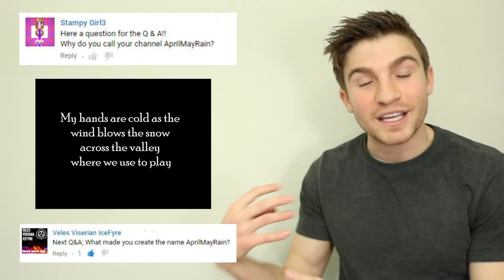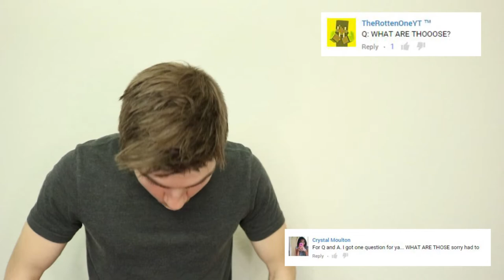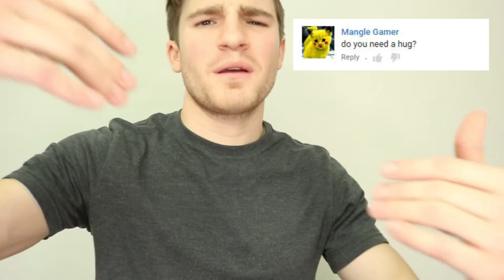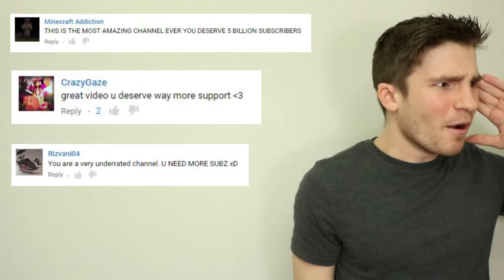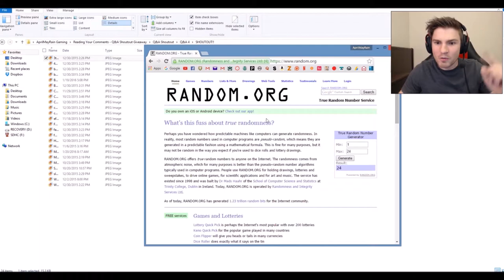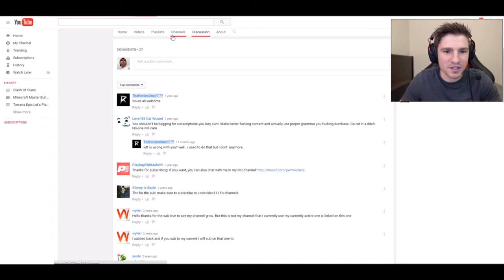Reading Your Comments | Q&A SHOUTOUT GIVEAWAY [4]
More Reading Your Comments with another HUGE GIVE AWAY!

Check "about" tab for more info!!
Join Clan "AprilMayRain" in Clash Of Clans!! We need you!! =D

And stay awesomely beautiful!! ❤